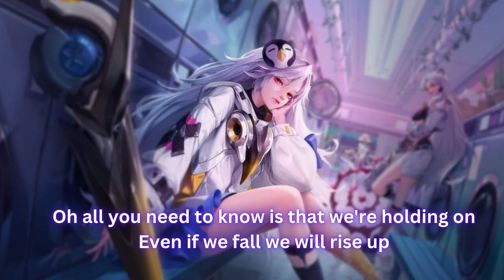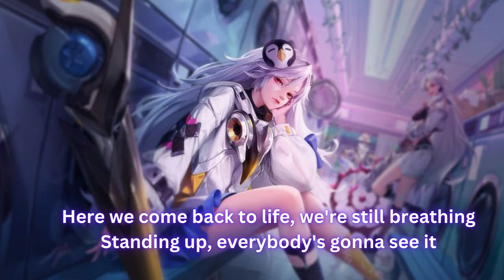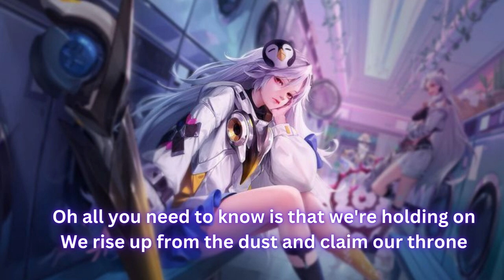rise up ( lyrics )